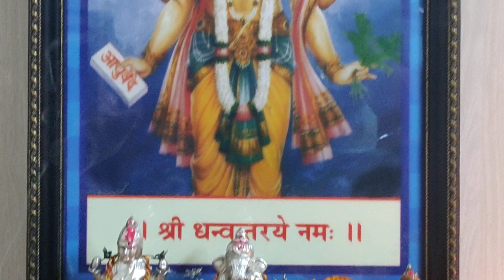ये प्रार्थना रोज़ सुबह करें और निष्ठापूर्वक अपना कर्म करें विश्व विख्यात हो जाओगे